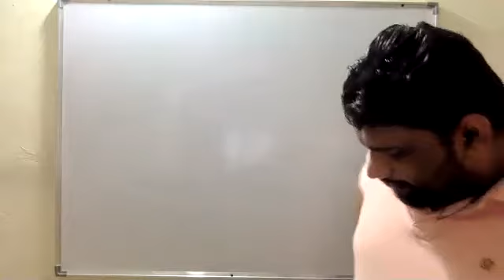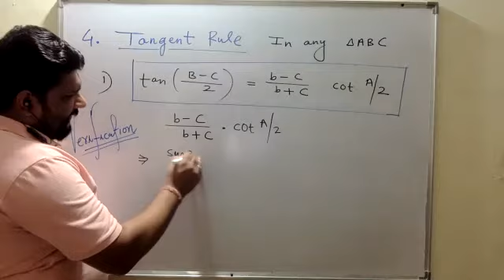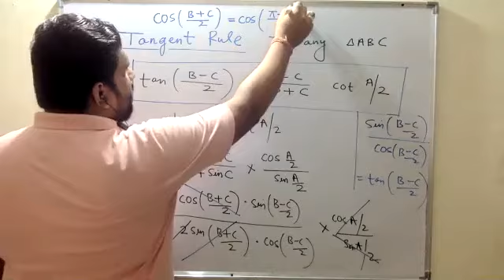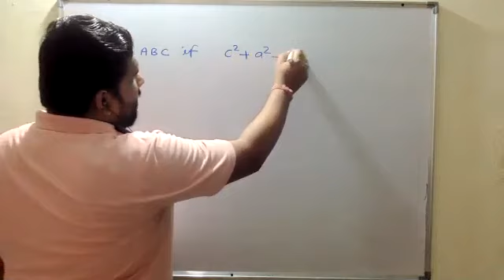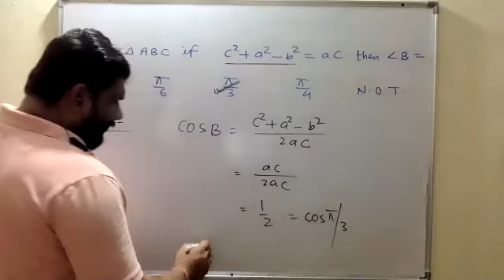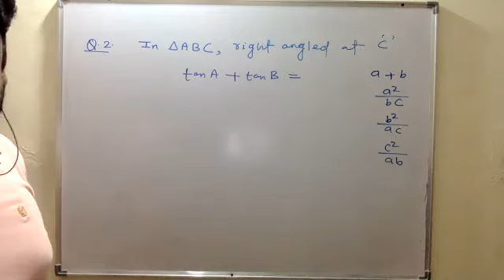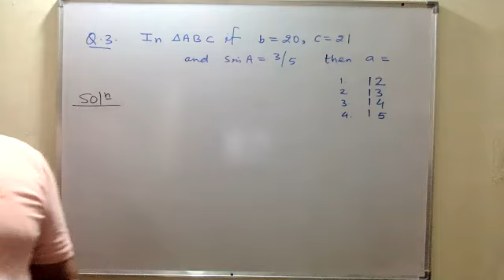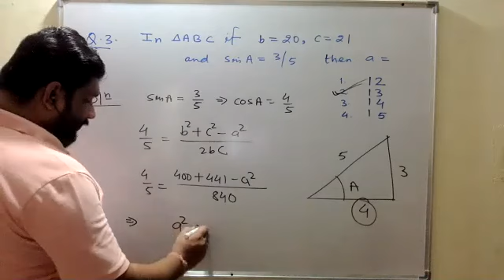Tangent Rule(18- 09- 2020)